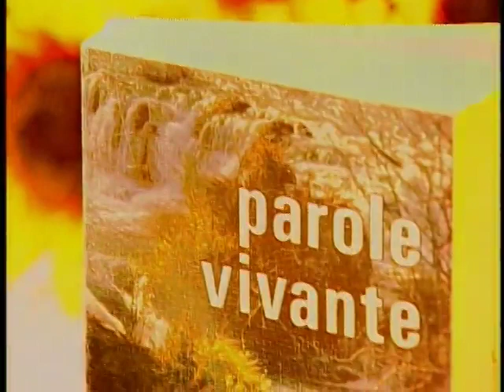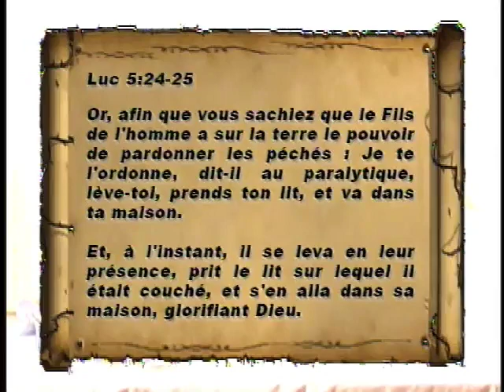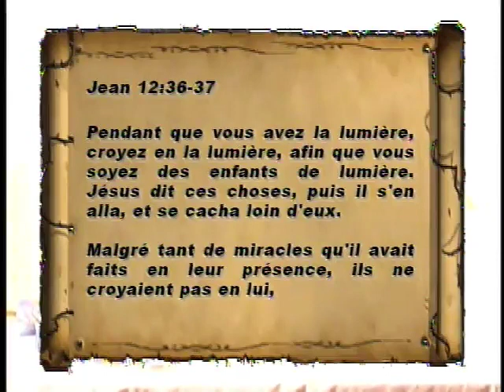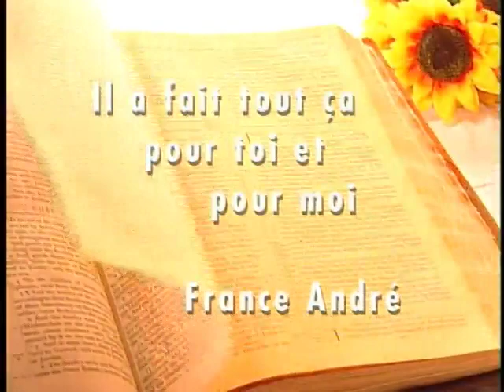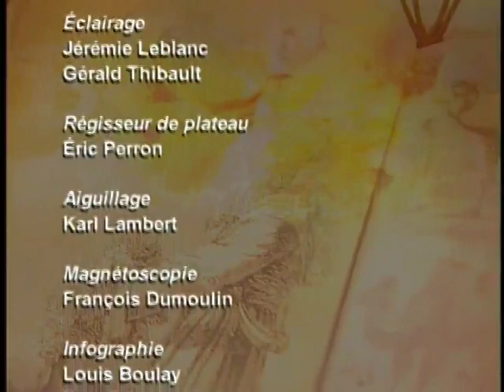Jésus a-t-il vraiment accomplie des miracles ?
Question: Jésus a-t-il vraiment accomplie des miracles ?
Pasteur: Réjean Joly
Invité: René Labbé
Artiste: France Andrée
Chanson: Il a tout fait ça pour toi et pour moi